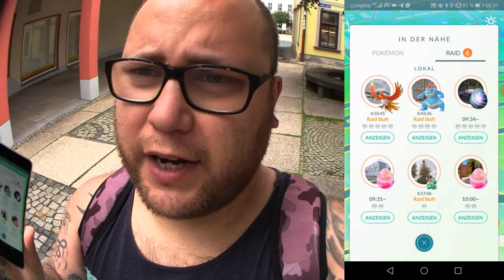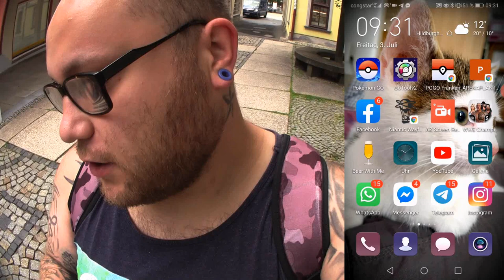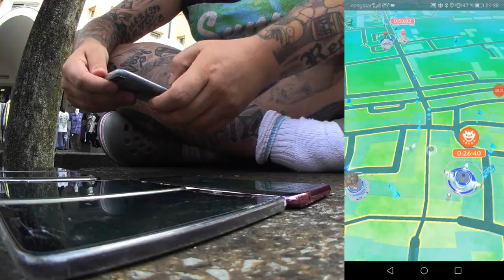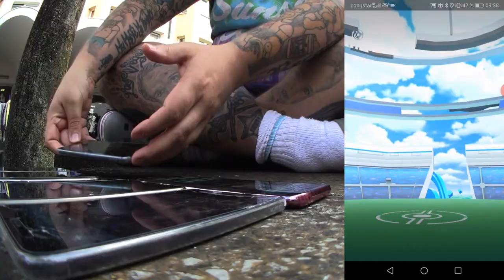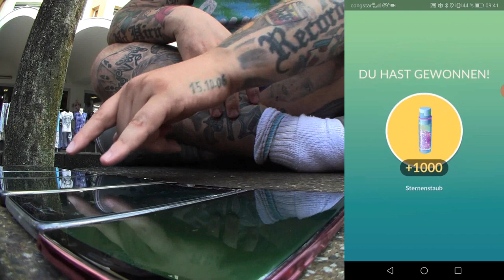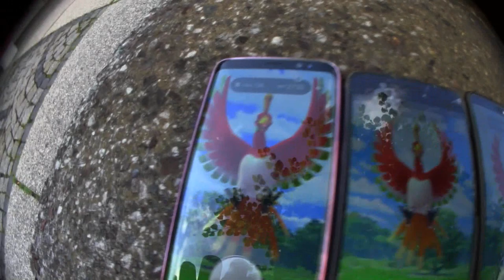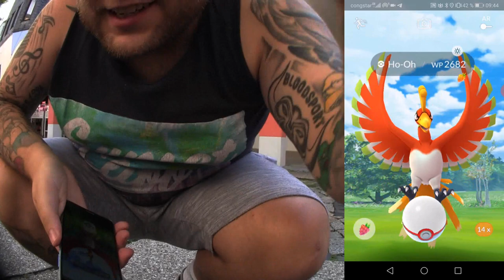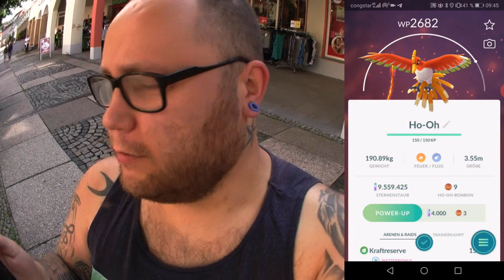ENDLICH !!! Shiny Ho-Oh im Raid :3 | Pokémon GO Deutsch # 807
Kennt ihr schon Ho-Oh ? Ja ihr kennt es ... Kennt ihr auch das Shiny ? Ja ihr kennt es ... Noch bekannter ist wohl nur Lugia im Raid :D ABER wir denken auch an die neuen Spieler die noch kein Exemplar haben und freuen uns das alles immer und immer wieder recycelt wird während wir uns gleichzeitig darüber ärgern damals so viel rein gecasht zu haben als die Legis das erste mal da waren und man dachte sie sind was Besonderes :3 Habt ihr schon ein gutes Ho-Oh oder ein Shiny ?
Mein Trainer Code : 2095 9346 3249 (ajvarscharf)

Viel Spaß